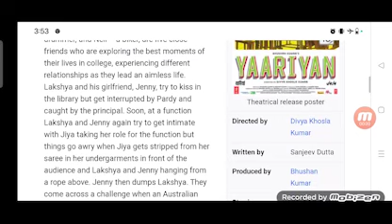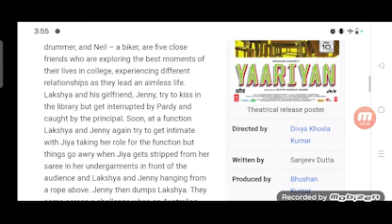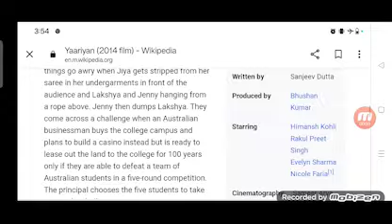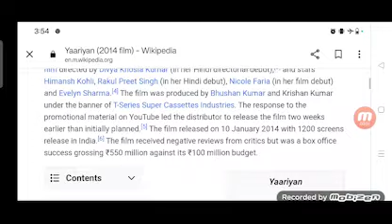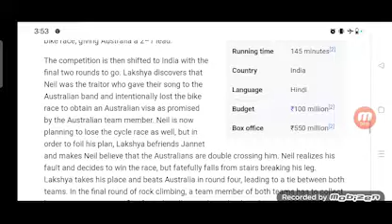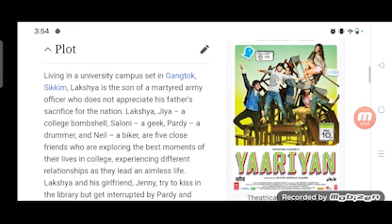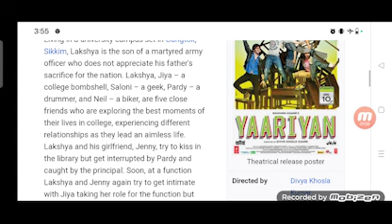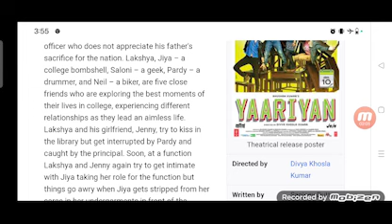Yaariyan Full Movie Review in Hindi / Story and Fact Explained / Himansh Kohli / Rakul Preet Singh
In this video we will tell you about fact and review of movie Yaariyan.